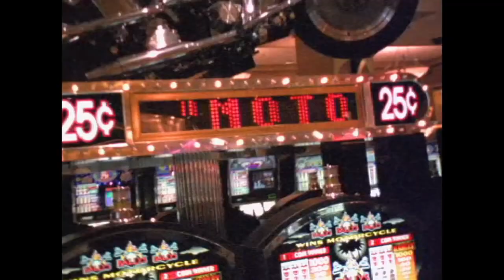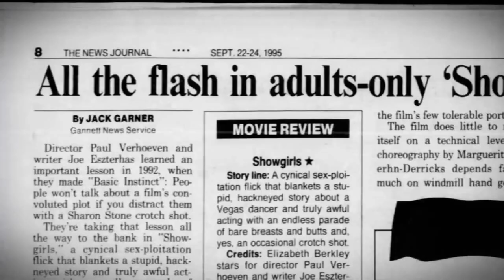YOU DON'T NOMI - Paul Verhoeven's Showgirls Documentary Movie Trailer - 2020 - Elizabeth Berkley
CAST / STARS YOU DON'T NOMI Showgirls Docu :
Elizabeth Berkley,
Joe Eszterhas,
Gina Gershon ,
Joshua Grannell ,
April Kidwell ,
Kyle MacLachlan ,
Haley Mlotek ,
Adam Nayman ,
David Schmader ,
Paul Verhoeven ,.

Director : Jeffrey McHale

QUID FACIS =
engl. : What do you do ? Whats up ?
türk. : NE YAPIYORSUN ? NAPTIN MÜDÜR ?
deut. : Was machst Du so ? Was treibst Du so ?

İyi seyirler !